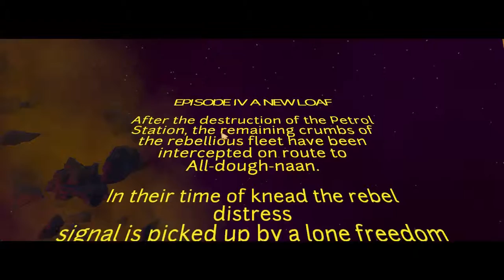I AM BREAD:Starch Wars the empire loaf's back!